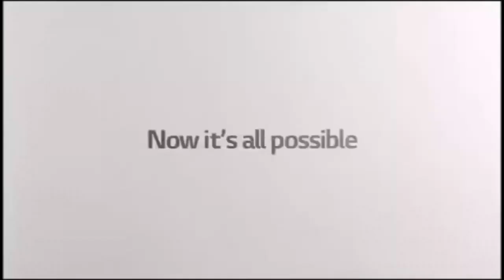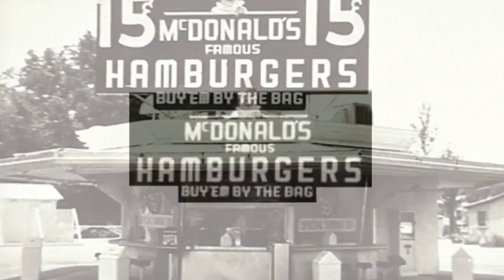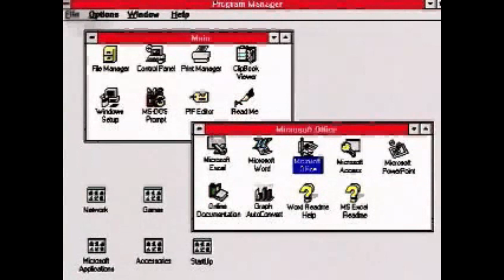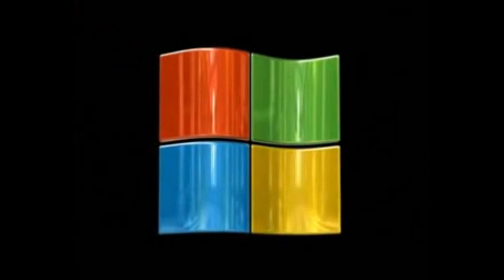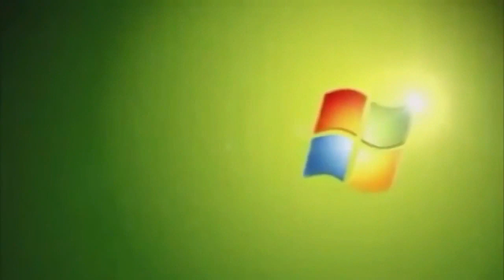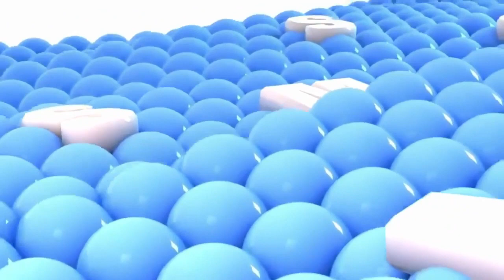(REUPLOADED) The UltiFullestMate Best Animation Logos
Reuploaded from Planetb365 because he got terminated
Original Upload Date August 21, 2019